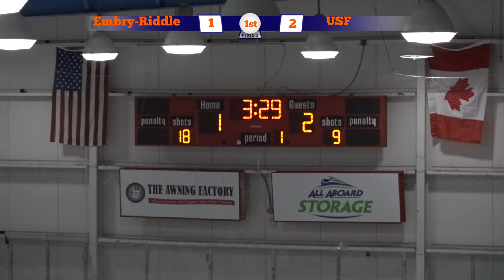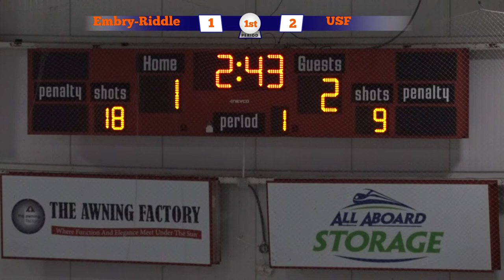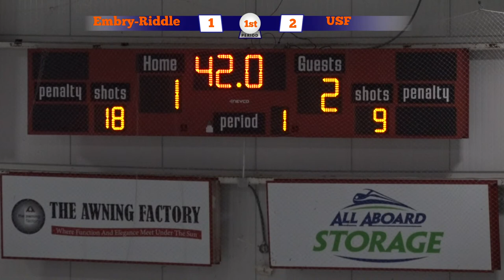ERAU VS USF